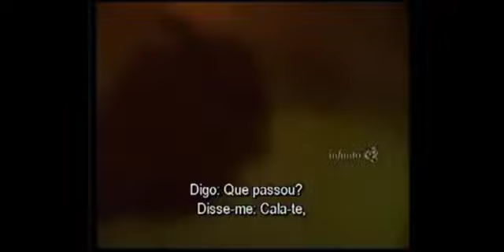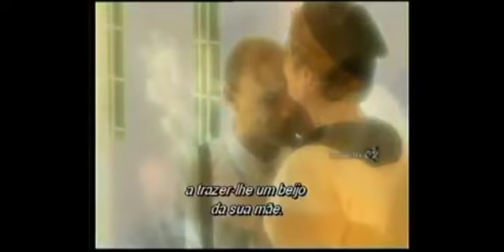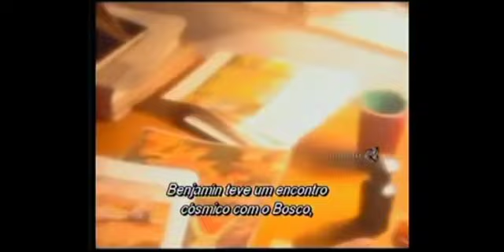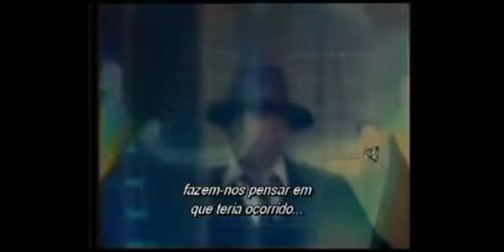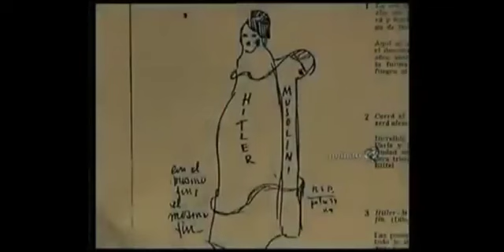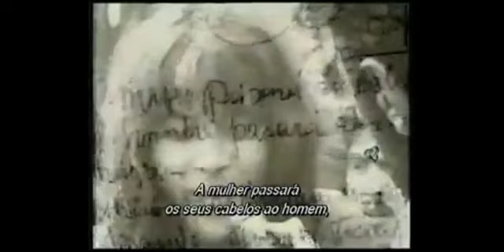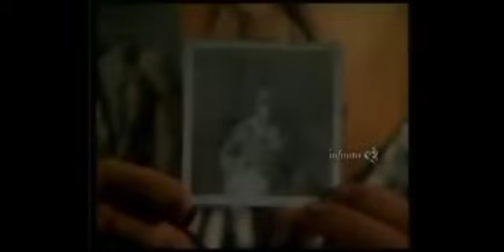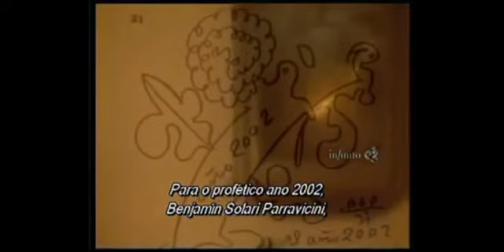PARRAVICINI PSICOGRAFÍAS SU HISTORIA Documental Amniz 1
Soy un ser de luz experimentando y sintiendo, de momento un cuerpo físico. amniz
CONO SUR FARO DE LUZ EN EL MUNDO.